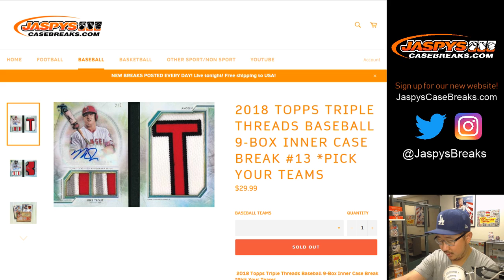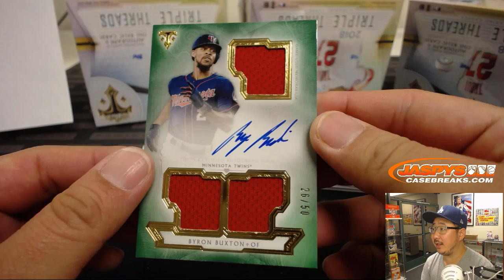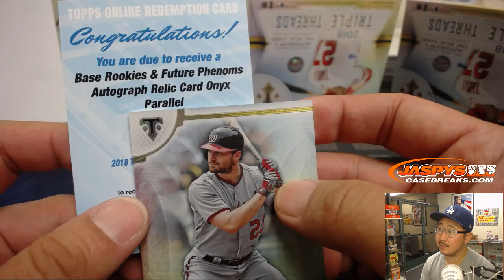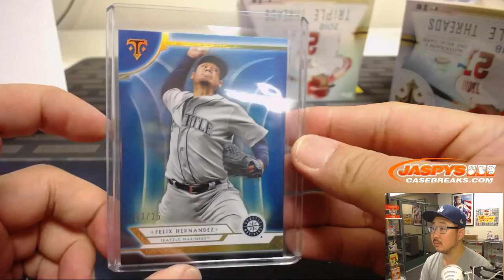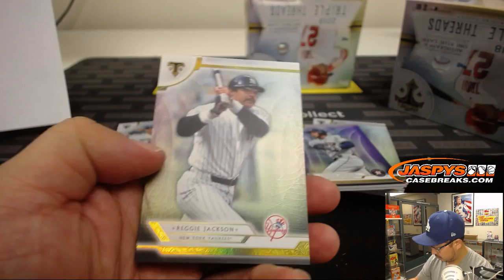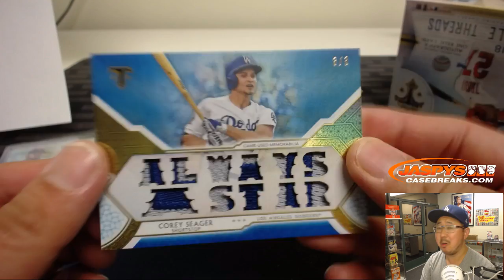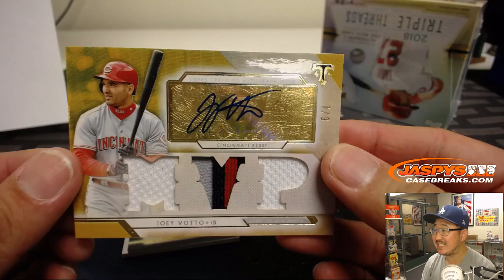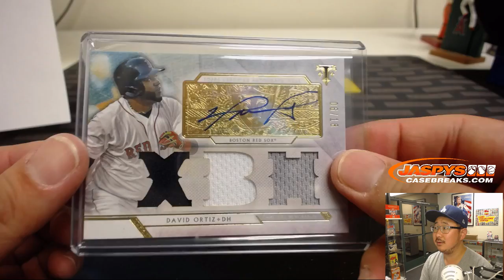Th, 11/15/18 || 9Box (Inner) PYT #13 || 2018 Topps TRIPLE THREADS Baseball (MLB)